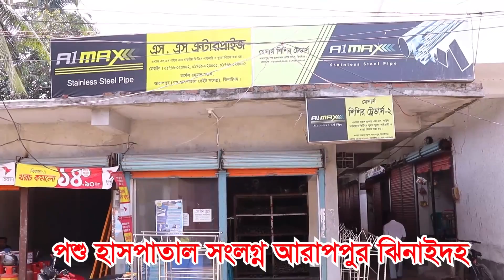এক মাস ৬ দিন কারাভোগ শেষে দেশে ফিরছে ৩১ ভারতীয় জেলে